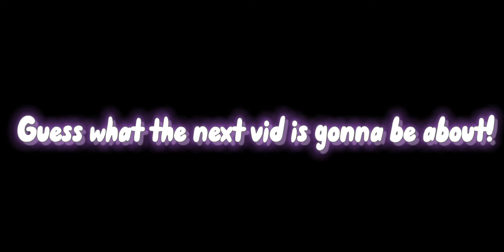New video tommorow!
So i started countryhuman series!